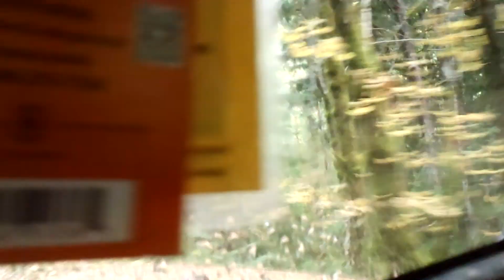FS 2700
Forest Service Road 2700